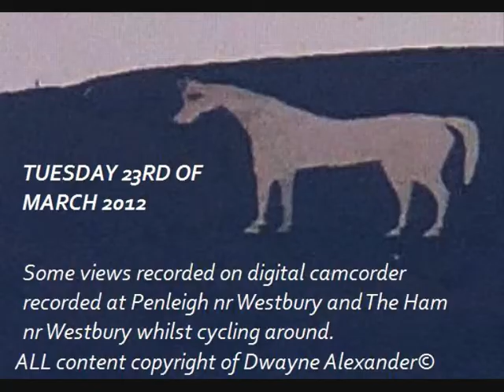VIEWS AROUND SOME OF WESTBURY TUES 23 MARCH 2012 DAP